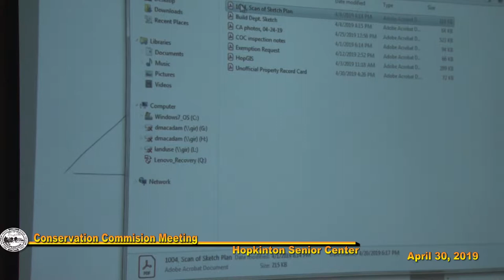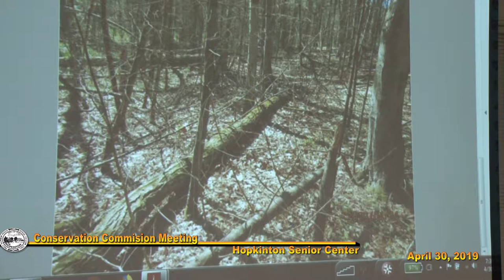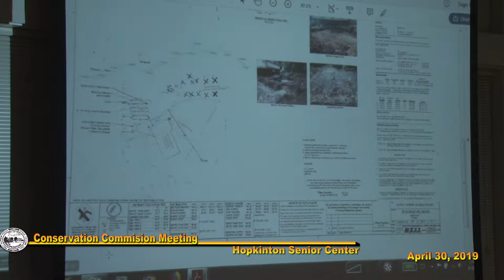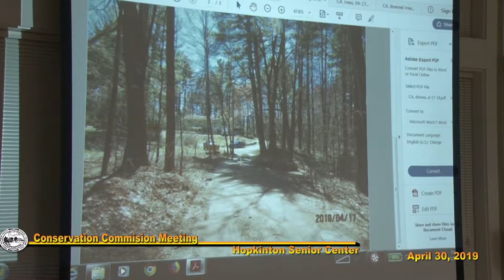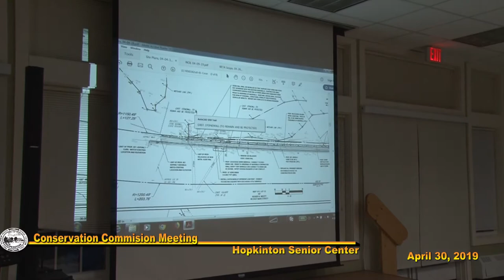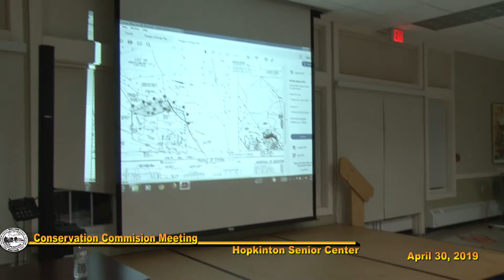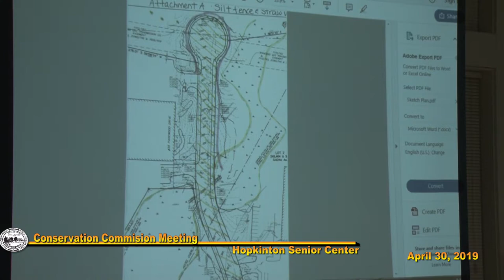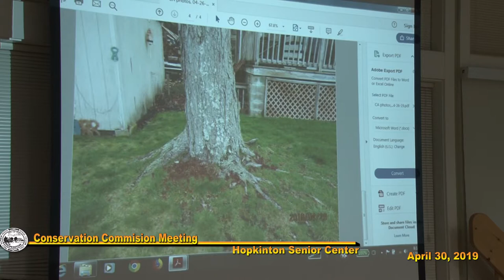Conservation Commission Meeting: April 30, 2019